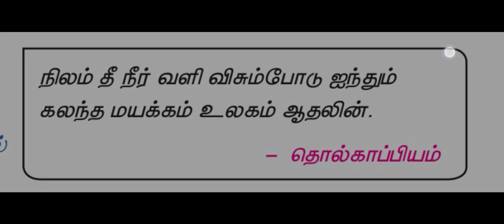தொல்காப்பியம் 1 6th term 1 Tamil Tnpsc and TNTET class